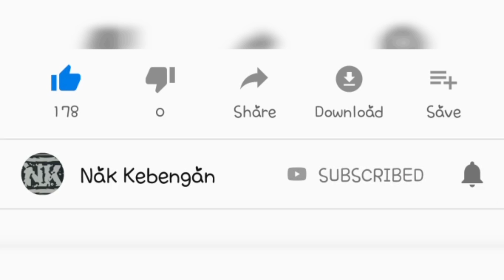PAGAR NUSA VS SATRIA MUDA INDONESIA // SEMIFINAL CLASS B PUTRA // WALIKOTA CUP X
Kejuaraan pencak silat Walikota cup x 2019 kategori dewasa di ikuti oleh semua perguruan pencak silat yang ada di  kota denpasar.. pertandingan ini bertujuan mencari atlet terbaik untuk mewakili denpasar dikejuaraan PORPROV BALI